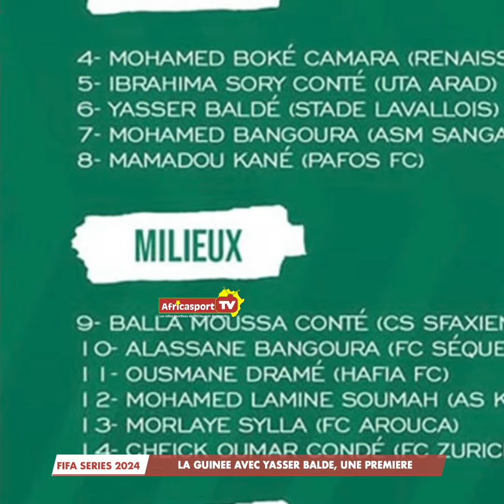Yasser Baldé rejoint le Syli national